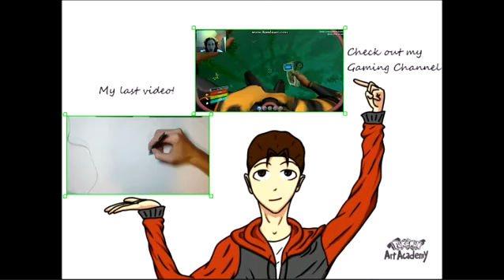Drawing Lord Boros OPM (Time-Lapse)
Hey guys/gals I decided to record at a different angle this time to see if it looks better. Give me your feedback in the comments or find me on Hangouts and we can have a nice chat. Hope you all enjoy! Thx 4 Watchin!!!